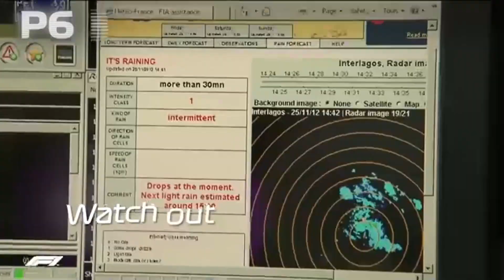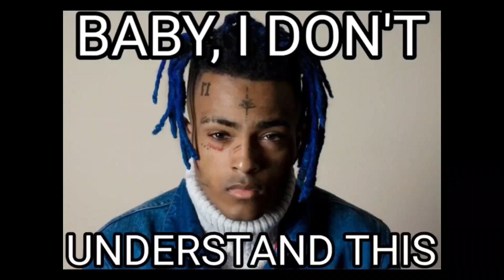GTA 5 PLAYLIST EPIC KOMIK ANLAR #7 │Ekibe 1 yeni üye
*DİKKAT ÇOK FAZLA ARGO ve KÜFÜR VARDIR. RAHATSIZLIK DUYULUYORSA İZLEMENİZ ÖNERİLMEZ*
   Los Santos sokaklarında San Andreas adasında maceramıza kaldığımız yerden devam ediyoruz. Bu kez ekibe 1 yeni üye daha geldi. Bakalım başımıza bu bölüm neler geldi. Keyifli Seyirler...
NuhTufan' nın en çok sevilen şarkısına baktınız mı?